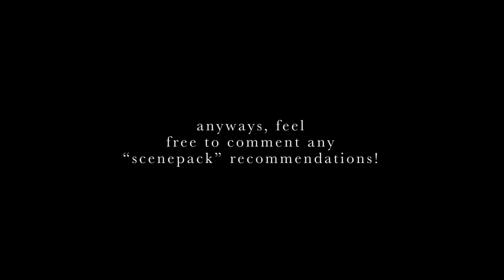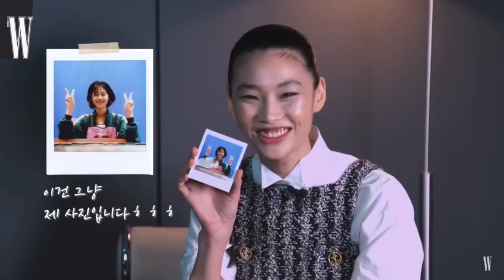Cute Hoyeon Jung Clips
Cutest clips of Hoyeon Jung